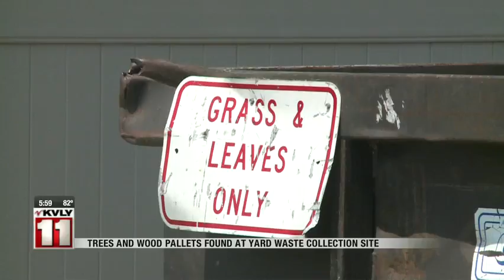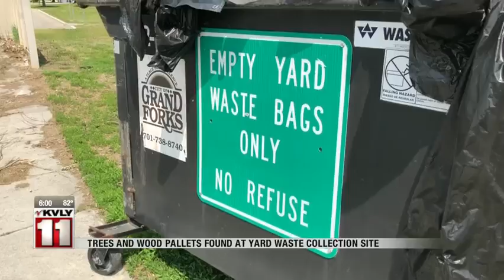News 6pm 529